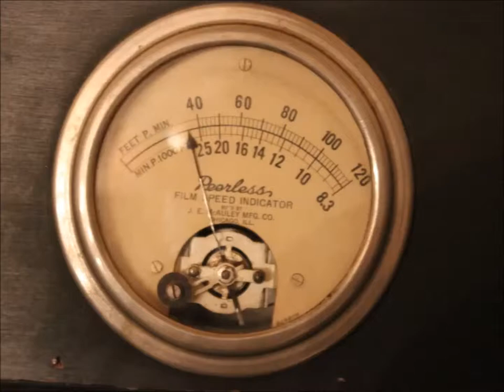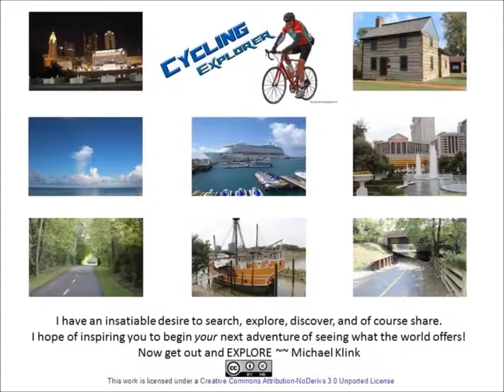A view of the Ohio Theatre in downtown Columbus Ohio (short version)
The majestic Ohio Theatre and the great organ opened in March 1928 during the end of the silent movie era. In August everything changed when talking movies hit the screen. The building has changed hands a few times but most of the building remains as it was seen on the day it opened. And who knows, you might even run into one of its resident ghosts.

Filmed on Location: Ohio Theatre -- Columbus Ohio.

LET’S CONNECT
△ Cross Stitch for Sale:  LemonTreeNeedleworks.Etsy.com